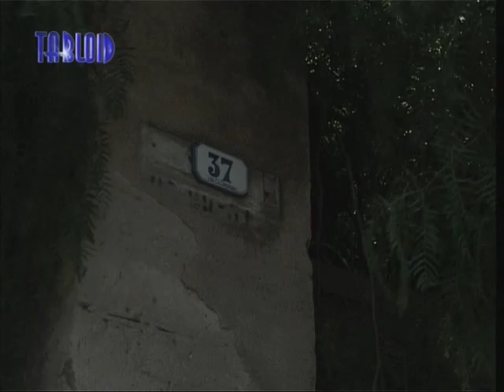Villa ex Maestre Pie la US NAVY ripulisce il parco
Dalla navigazione sui sette mari con l'ammiraglia della VI flotta americana alla lotta per liberare da un mare di rovi, piante infestanti ed erbacce il parco della villa ex Maestre Pie a Recco. Quella che raccontiamo è la storia, fatta d'impegno, entusiasmo e anche divertimento, di trenta marinai della Mount Whitney, tutti volontari che hanno aiutato la Provincia, proprietaria della villa, a ripulirne e bonificarne gli spazi verdi.
L'arrivo della nave ammiraglia USA a Genova per due mesi di restyling nei cantieri San Giorgio alle riparazioni navali è stata l'occasione per questa alleanza, suggellata da Prefettura e agenzia consolare statunitense, fra la Provincia e i marinai della VI flotta.

ANNA MARIA SAIANO
Agente consolare USA a Genova

E a dare l'esempio ai ragazzi e alle tante ragazze del suo equipaggio è stato il capitano di vascello Craig Clapperton.

CRAIG CLAPPERTON
Comandante USS Mount Whitney

Trecento persone a bordo, quasi trecento metri di lunghezza e 18.000 tonnellate di stazza, la Mount Whitney guida le attività logistiche della VI flotta e con questa funzione strategica naviga in tutto il mondo. E a ogni porto il suo equipaggio ha lavorato per le comunità locali.

Ad accompagnare i marinai della US Navy dal porto di Genova a Recco anche il commissario della Provincia, Piero Fossati, prima di impegnarsi tutti insieme nella pulizia del parco.
Il risultato? Aree verdi in gran parte bonificate e quintali e quintali di rami, cespugli e rampicanti tagliati e poi ridotti in segatura da un trituratore, messo a disposizione dalla Provincia che ha affiancato l'intervento dei giardinieri a stelle e strisce con il proprio personale e una ditta del suo global service.

ANGELO ALLODI
Resp. ufficio manutenzioni edilizie Provincia di Genova

La villa ex Maestre Pie è un edificio di pregio acquistato dalla Provincia nel 2006 per avviare insieme a enti e operatori del territorio un progetto integrato per una nuova sede per l'alberghiero Marco Polo e un centro della cultura e della formazione enogastronomica locale. I progressivi e sempre più drastici tagli nazionali ai bilanci hanno però finora reso impossibile per l'ente finanziare gli interventi di adeguamento e restauro dell'immobile e, di conseguenza, fermato l'attuazione concreta del progetto. Sul futuro dell'edificio, che resta patrimonio della Provincia e conserva la sua destinazione scolastica, deciderà la Città Metropolitana - dice il commissario Fossati - e per tutelare la villa la prima tappa è proprio la bonifica del parco.

PIERO FOSSATI
Commissario straordinario Provincia di Genova

Detto e fatto perché a difendere l'immobile recchelino dai rovi e dalle erbacce che ne soffocavano il parco sono arrivati tanti giardinieri davvero molto speciali.